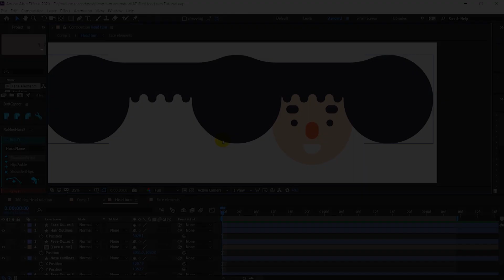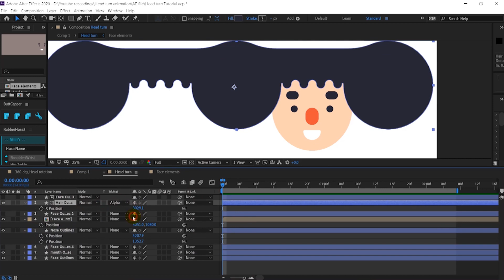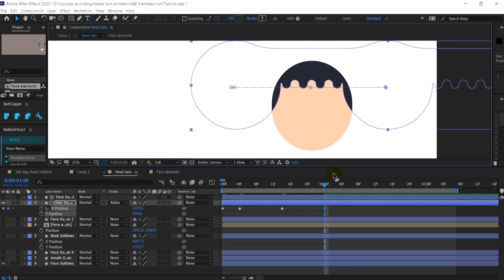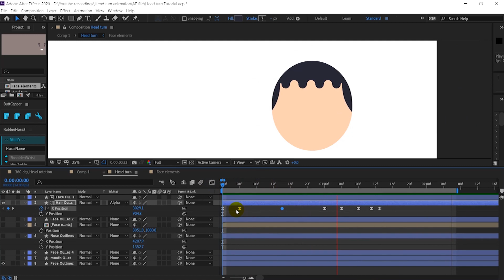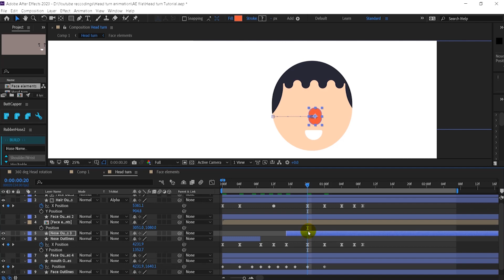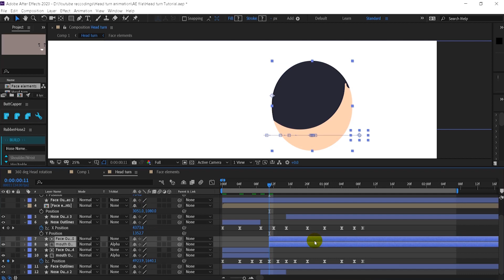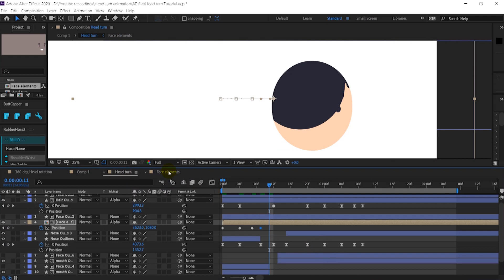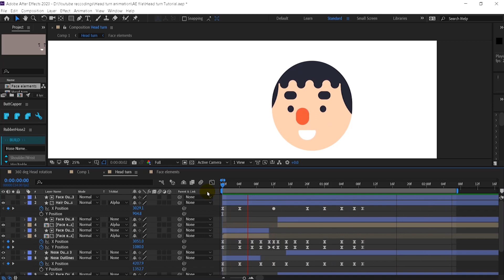How to animate head rotation in 360 Degree | After Effects Tutorial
In this lesson, I will show you how to animate head rotation in 360 Degree in After Effects without using any plugin.